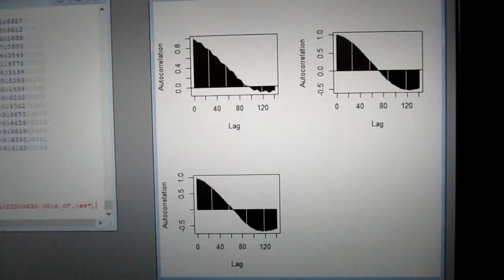超音波の音圧測定解析